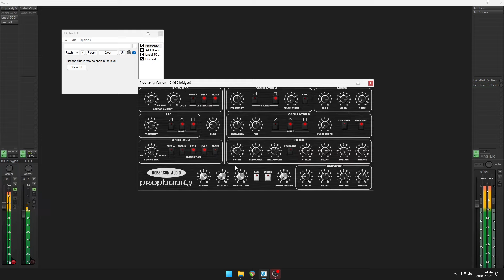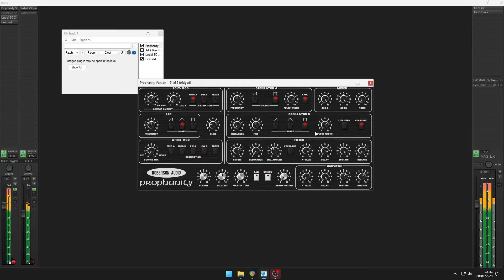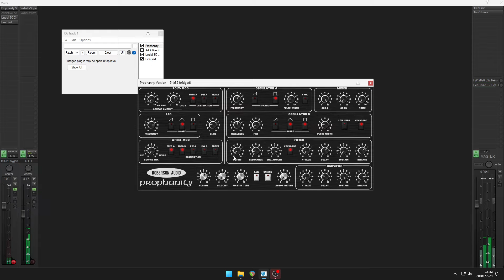Free Synth - Prophanity by Roberson audio (No Talking)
32 bit Synth from the Roberson Audio Vintage Synth Collection

Prophanity is an emulation of a Sequential Circuits Prophet 5. Much time was given for attention to detail in nearly every aspect of the instrument, and most every subtlety has been accounted for.

Feel that vintage 32 bit warmth.